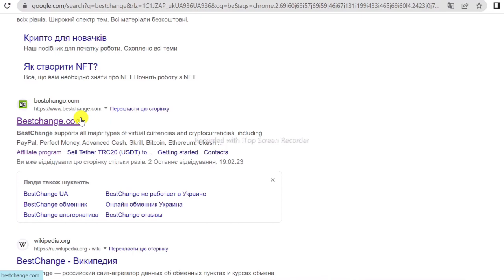How to transfer money from Payeer to PayPal without commission in 2023?!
In this video I showed how to transfer money from Payeer to PayPal without commission in 2023.